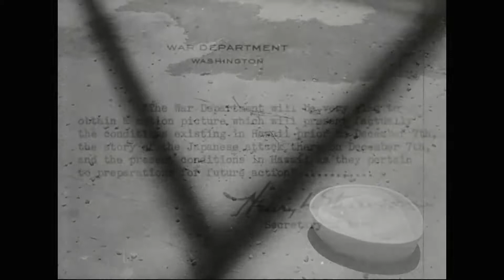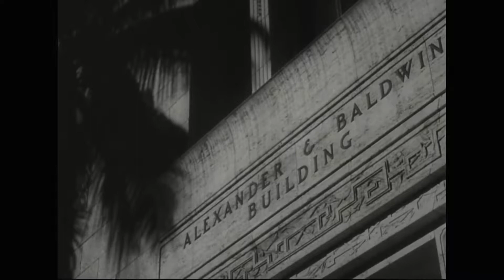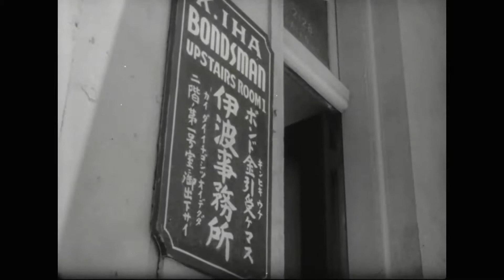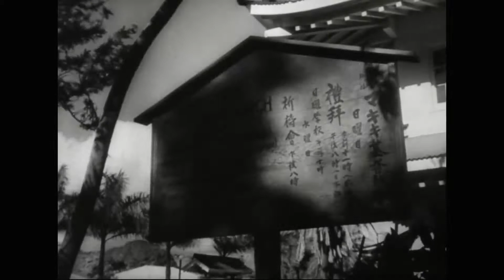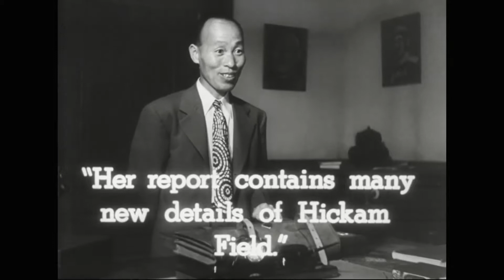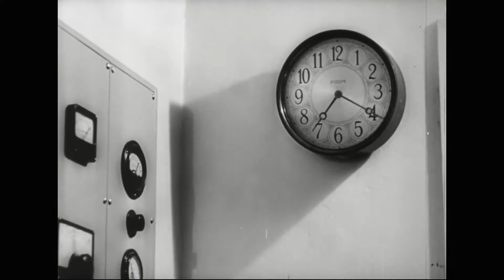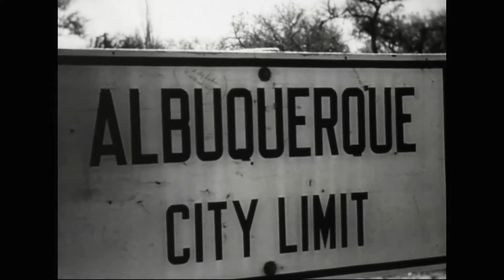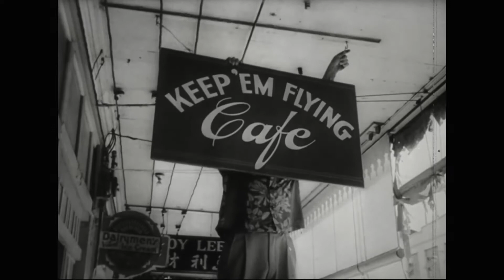December 7th (long version)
Find out more about this film, featured in "The Unwritten Record," the National Archives blog of the Special Media Archives Services Division

Creator(s): Joint Chiefs of Staff. Office of Strategic Services. Field Photographic Branch. (01/04/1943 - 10/01/1945) (Most Recent)

Series : Motion Picture Films, compiled ca. 1942 - ca. 1945
Record Group 226: Records of the Office of Strategic Services, 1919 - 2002

General Note(s):
Contributor: Producer, John Ford
Contributor: Director, Greg Toland

Scope & Content: Summary: Shows, mostly by dramatization, life in Hawaii before, during, and after the attack on Pearl Harbor. Reel 1 explains the business structure of the island. Shows sugar cane and pineapple cultivation. Reel 2 shows Japanese working in the sugar cane fields, operating businesses, and attending their national schools and churches. A Shinto priest explains that Hirohito is God. Reel 4 shows Japanese sending information to Japan by short wave radio and diplomatic pouch. Includes shots of Hawaiian scenery, hula dancing, and surfboard riding. Reel 3, Japanese observers relay intelligence to their consul in Honolulu who maintains contact with Tokyo and Berlin. Reel 5, the attack on island installations commences. Reel 6, the battleships Oklahoma, California, Pennsylvania, and Nevada are bombed. Reel 7, the attack abates, the wounded are carried to ambulances, and funeral services are held at various sites. Reel 8, the California, Nevada, and West Virginia are salvaged. The Oahu civil defense committee sets up barbed wire, sandbags, tunnels, and air raid shelters. Children are issued gas masks. Reel 9, disloyal Japanese are taken into custody and a blackout engulfs the islands.

Contact(s): National Archives at College Park - Motion Pictures (RD-DC-M), National Archives at College Park
8601 Adelphi Road, College Park, MD 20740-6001